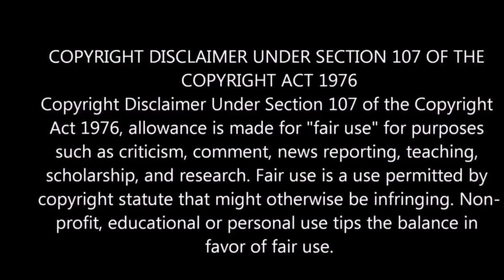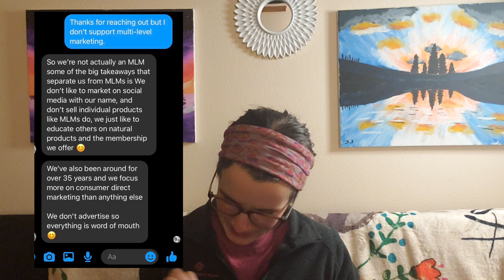TOP MLM HORROR STORIES #3 *CRINGEY*| NUSKIN, PAMPERED CHEF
▶️ Boom Arm
▶️ Phone/Tablet Stand

✅ It is not my intention to attack anyone in these videos or posts, merely to call out the unethical business structures and practices under “Fair Use” in Section 107 of the Copyright Act. I do NOT encourage or support bullying or harassment towards any individual mentioned or in the comments. Please be respectful to all.

Lara 🐝